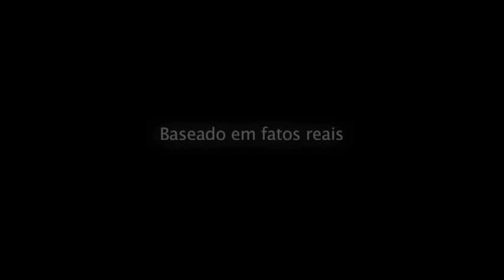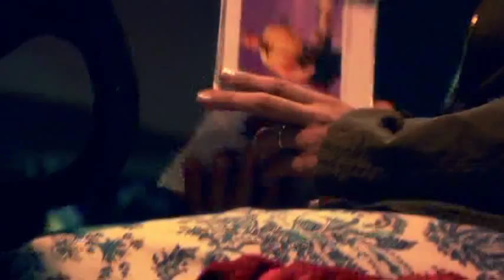Fernandinho uma nova Historia XVll - Postado Por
Fernandinho uma nova historia, Carlos Eder, sitebrasil.com.br, cantores evangelicos, musicas evangelicas, videos evangelicos, videos gospel, musicas gospel, tv evangelica